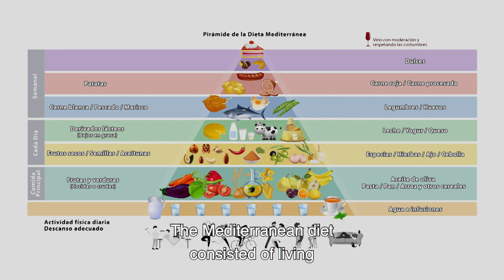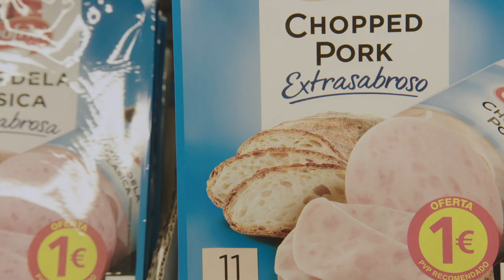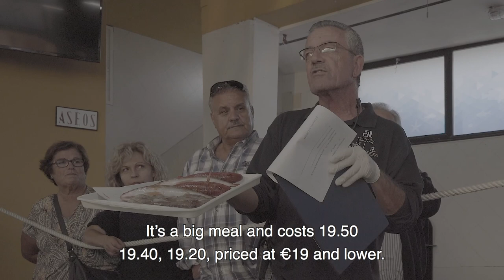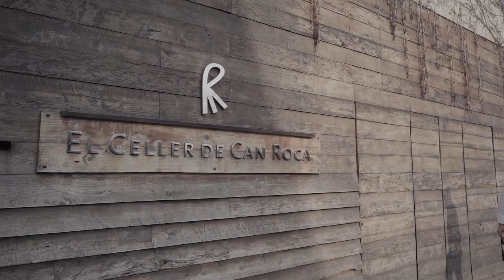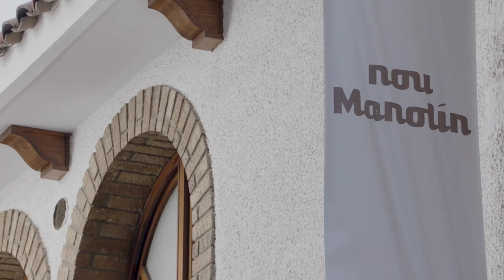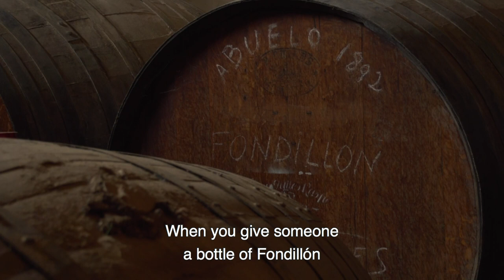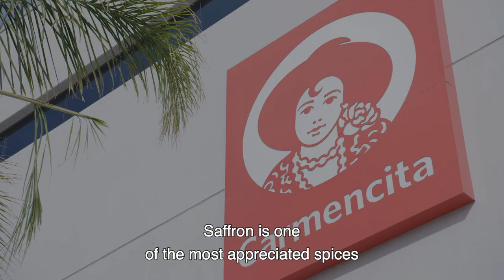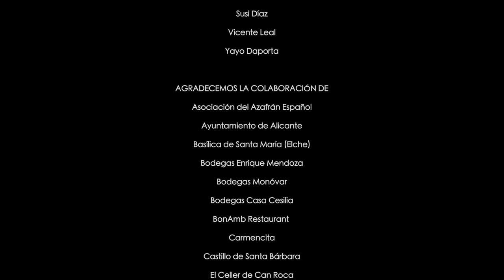Mediterranean Gastronomy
The documentary 'Mediterranean gastronomy' recounts the importance of food in cultures bathed by the Mediterranean Sea and its export to the world. Olive oil is the mainstay of the Mediterranean Diet, declared Intangible Heritage of Humanity by UNESCO. This is characterized by the abundance of foods of plant origin, such as olive oil, bread, rice, greens, vegetables, legumes or fruits and nuts. As well as a moderate consumption of fish, seafood, poultry, dairy products (yogurt, cheeses) and eggs. The consumption of small amounts of red meat and daily contributions of wine consumed in moderation, generally during meals.

The province of Alicante leads the Mediterranean lifestyle recognized by chefs, food critics, doctors, athletes and many professionals from all sectors, who see in this land the compendium of ingredients for a healthy life.